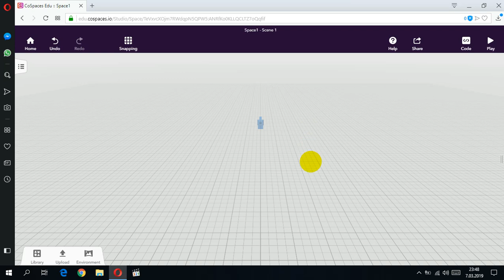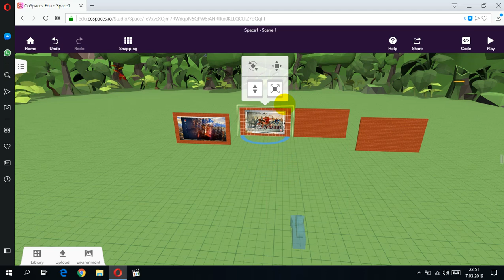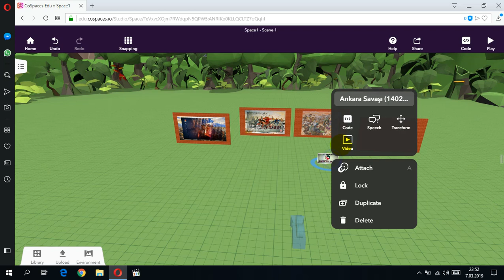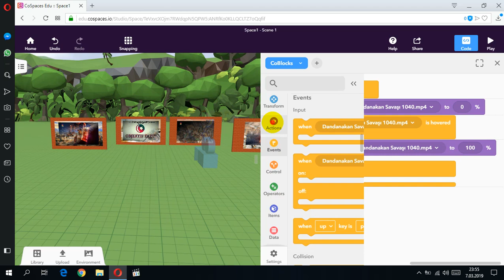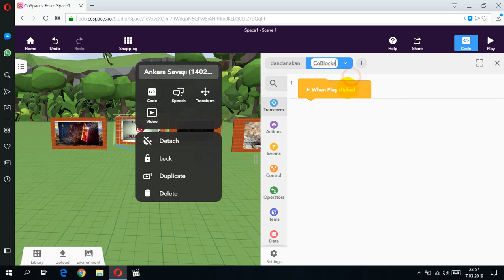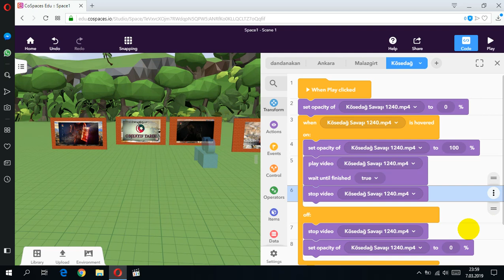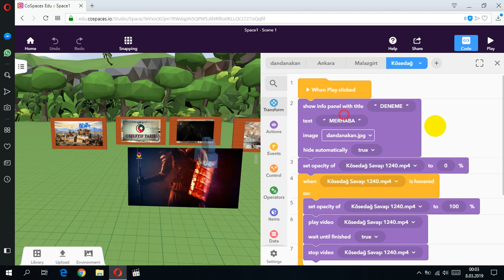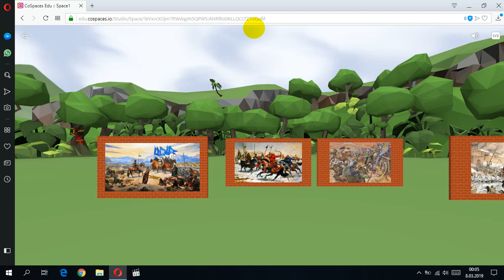6 - cospaces sergi yapımı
etwinningonline.eba.gov.tr öğretmen eğitimleri ...